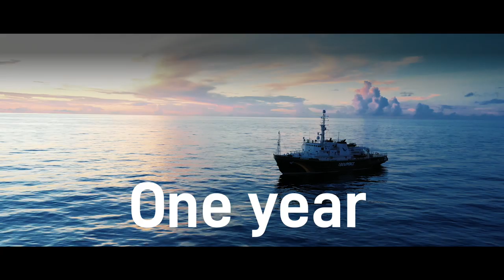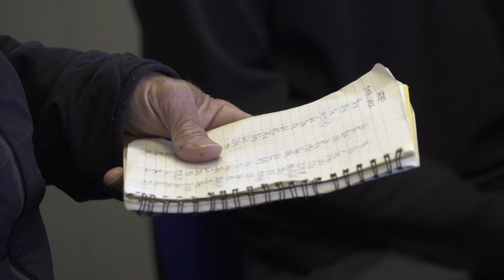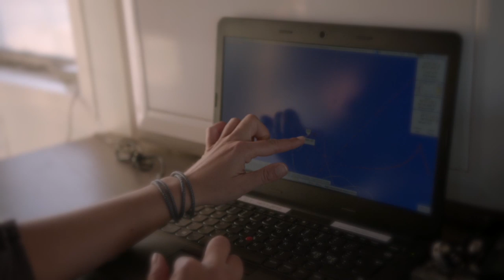Ocean Witness Episode 5: The Antarctic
Welcome to Ocean Witness, Greenpeace’s new five-part documentary series all about the ocean.

In the series, we’ll share moments of magic and heartbreak from our voyage across the seas from Pole to Pole, investigate threats to our oceans, and share their solutions.

This fifth episode focuses on the Antarctic. In this episode we learn about identifying whales, talk to a penguin expert and see what happened when actors Marion Cotillard and Gustaf Skarsgard joined the expedition.